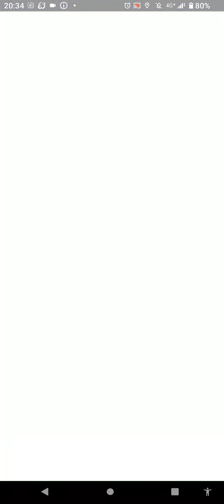雷鳥・お散歩お香の旅（ガラル雷⚡鳥を追い求めて）４０７日目 撮影日９／９